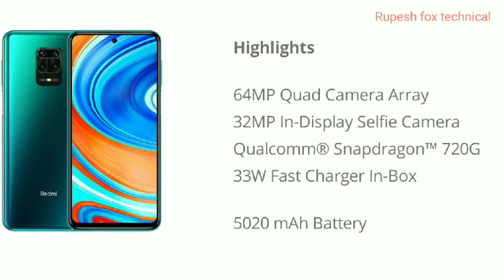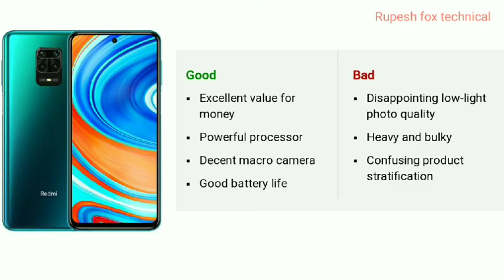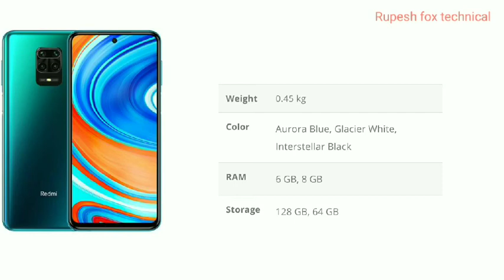Why should you buy ? Redmi note 9 pro max ||Reason